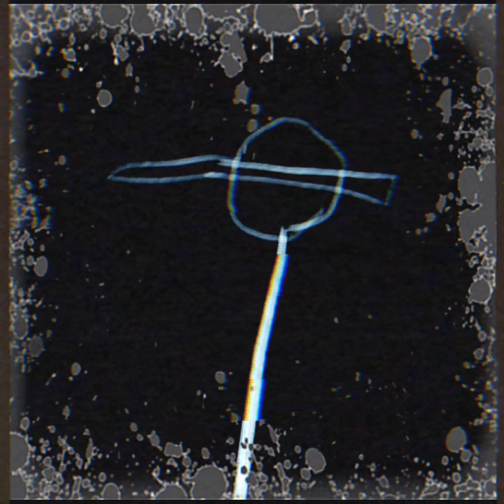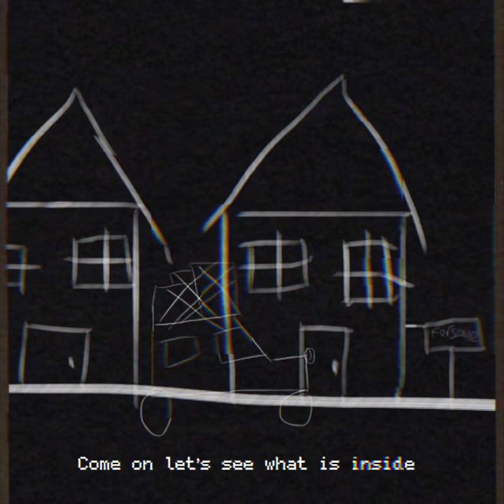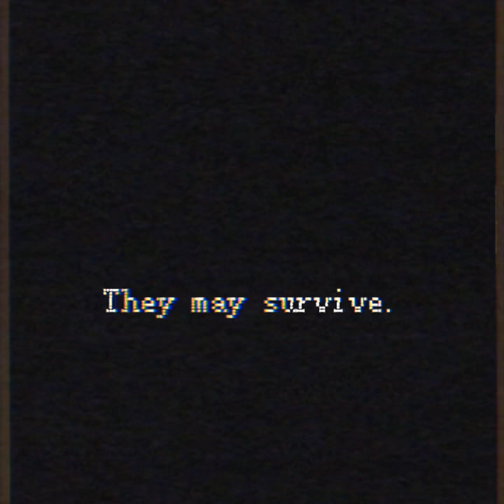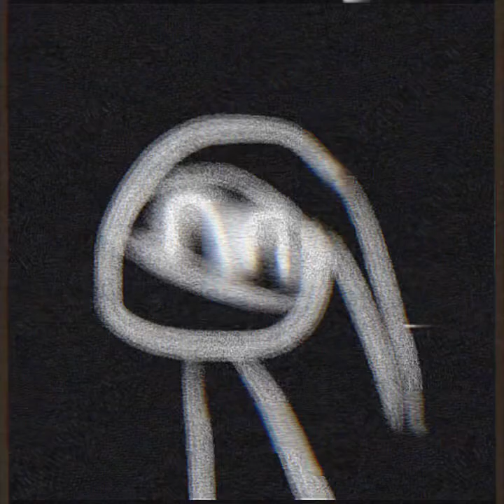Alaska’s Execution Pilot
Sources: Picsart color, CapCut, and screen recorder.